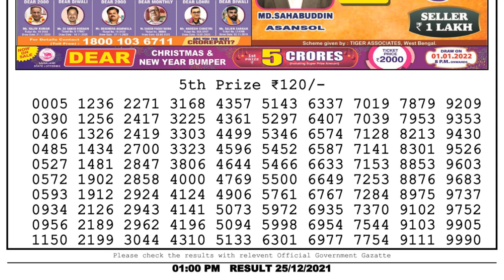Nagaland Lottery Sambad Result | Dear Lottery